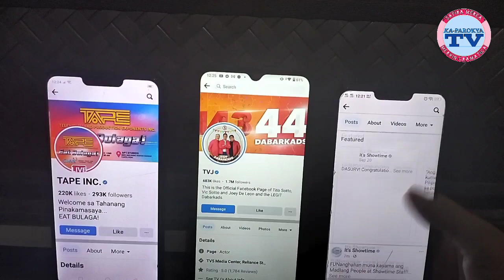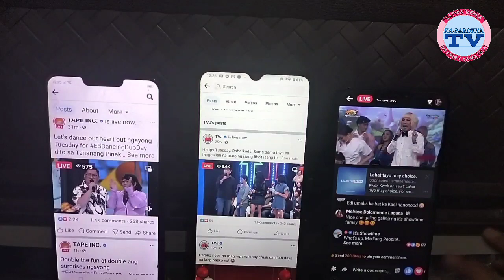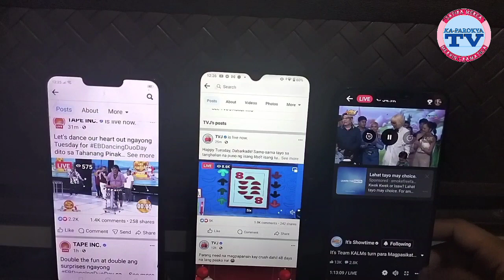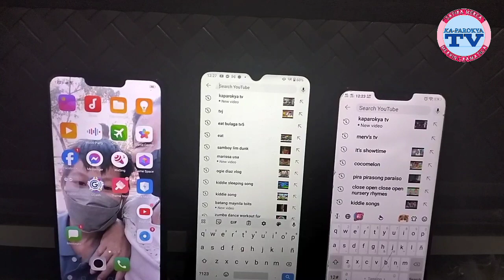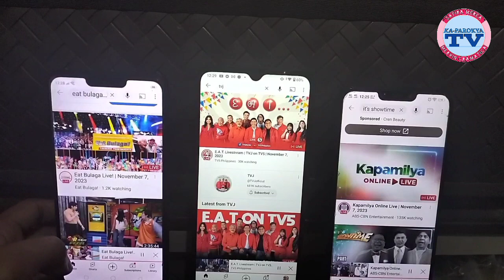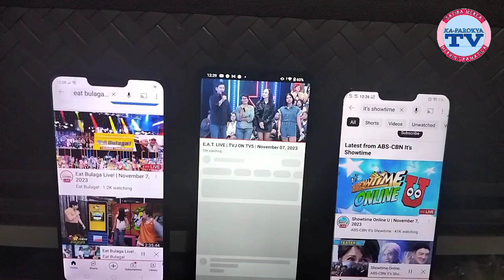IT'S SHOWTIME 200K UMABOT ANG LIVE ONLINE - E.A.T AT EAT BULAGA IWAN NA IWAN SA VIEWS